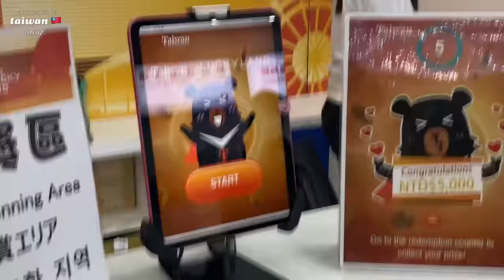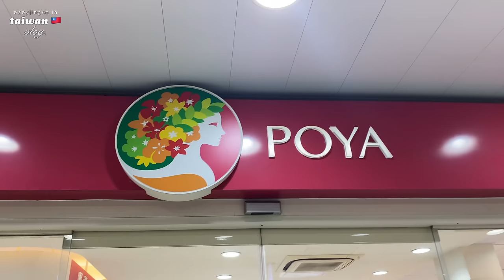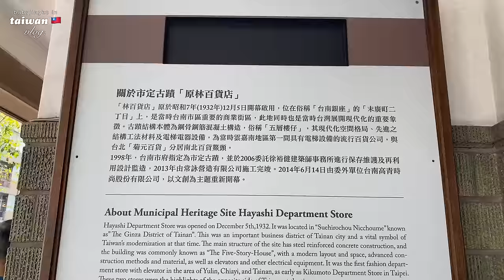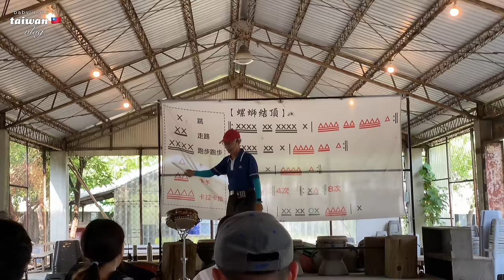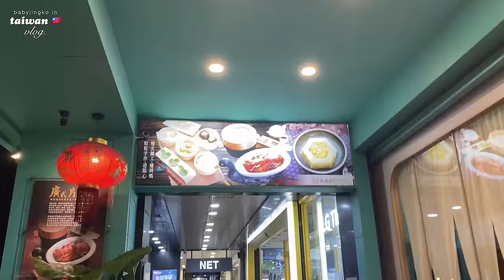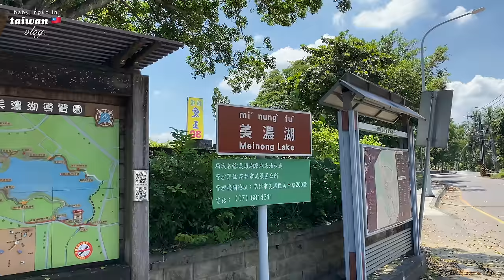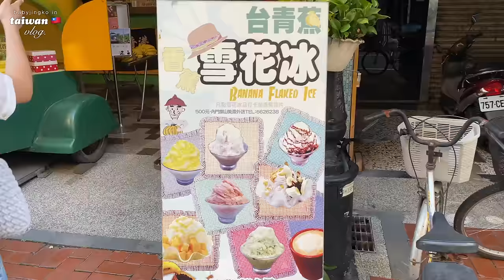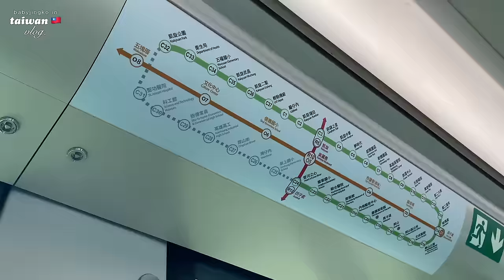🇹🇼 TAIWAN VLOG. เที่ยวไต้หวันแบบใหม่แบบสับ 4 วัน 3 คืน เกาสง-ไถหนาน ของกินเพียบบบ | Babyjingko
เป็นทริปที่กิจกรรมแน่น พุงก็แน่น

🛒 กันแดดหน้า แดดจัดเอาอยู่ รอดทั้งทริป

🛒 คุชชั่นที่ใช้ทั้งทริป สี linen

—— LOCATION

📍 Kaohsiung International Airport
📍 汕頭泉成沙茶火鍋 Shantou Quancheng Hot Pot
📍 新崛江商圈 Shinkuchan Shopping Street
📍 九乘九文具專家 9x9 Stationery
📍 POYA
📍 捷絲旅高雄站前館 Just Sleep Kaohsiung Station
📍 田寮石頭廟 Tianliao Stone Temple
📍 林百貨 HAYASHI
📍 周氏蝦捲 Chou's Shrimp Rolls
📍 十鼓文創園區 Ten Drum Cultural Village
📍 奇美戶外庭園區 Chimei Museum
📍 鴨點棧烤鴨 Duck Dim Sum
📍 廣進勝 Kuang Chin Sheng
📍 美濃湖 Meinong Lake
📍 美濃窯新客家菜 Meinung Yao's Hakka Cuisine
📍 旗山糖鐵故事館 Qishan Station Sugar Railway Museum
📍 旗山老街 Qishan Old Street
📍 縣爺土雞屋 Shianye Chicken Restaurant
📍 衛武迷迷彩繪村 Weiwuying Street Art Village
📍 亞洲新灣區 Asia New Bay Area

—— OUTFITS:

day 1
t-shirt - matin kim
skirt - korea
bag - matin kim

day 2
white dress - korea
boots - bershka
bag - celine
off-shoulder dress - taobao
sneakers - nike af1

day 3
crop top - marithe francois girbaud
cardigan - korea
maxi skirt - korea
loafer - korea
tote bag - marithe francois girbaud

shirt - korea
mini skirt - korea
bag - findkapoor
sunglasses - gentle monster palette 01 small

day 4
top & skirt - taobao
bag - celine
bracelet - celine
loafer - korea